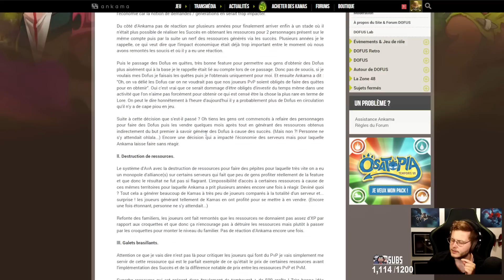L’éveil des joueurs DOFUS boudi boudi